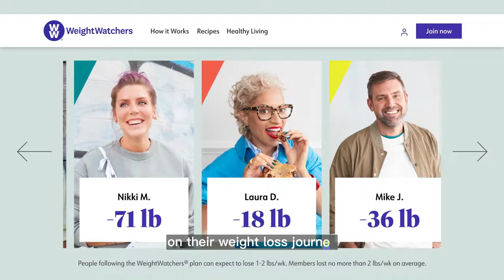WeightWatchers | 'Feast or Fast' | 30s Ad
In this video we’ll walk you through:
The WeightWatchers Holiday TV Spot "Feast or Fast" is a 30-second advertisement that promotes a balanced and sustainable approach to weight loss. In the ad, viewers are presented with the choice of fasting or indulging in holiday feasts, but WeightWatchers offers a better alternative: learning how to enjoy food while still losing weight. The ad highlights the success of the WeightWatchers program, with over 3 million members on their weight loss journey. The ad ends with a call to action to start today by visiting

TIMESTAMPS :
00:00 WeightWatchers , 'Feast or Fast 30'
Looking to lose weight but don't want to miss out on your favorite foods? WeightWatchers has got you covered! With over 3 million members on their weight loss journey, their program teaches you how to enjoy food while still losing weight.

Say goodbye to fad diets and hello to a sustainable lifestyle with WeightWatchers. Whether you're feasting or fasting this holiday season, choose the option that works for you and still achieve your weight loss goals. Start today by visiting and join the millions of others who have found success with WeightWatchers.